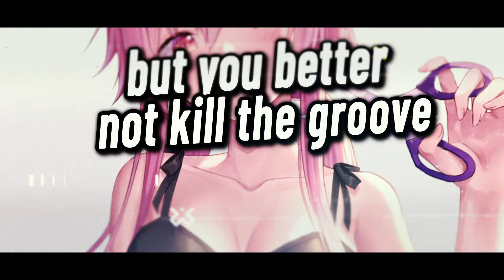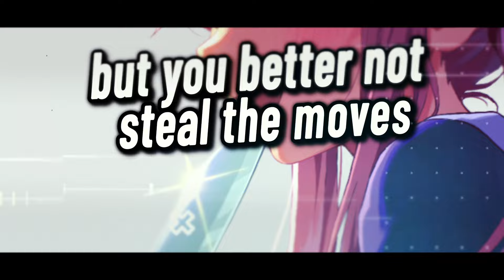Nightcore - Murder on the Dancefloor (Lyrics) Sophie Ellis-Bextor & PEKE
🎶 Song Information
Artist: PEKE
Original by: Sophie Ellis-Bextor
Song:
Genre:

✏️ Picture Information
Picture Artist (イラストレーター) :

🌼 Chino

📜 Lyrics:
It's murder on the dancefloor
But you'd better not kill the groove, DJ
Gonna burn this god damn house right down
If you think you're gettin' away
I will prove you're wrong
I'll take you all the way
Boy just come along
But you'd better not kill the groove
But you'd better not steal the moves, DJ
There may be others
Stay another song
Gonna turn this house around somehow
Murder on the dancefloor (On the dancefloor)
Hey, hey, hey, hey
It's murder on the dancefloor (On the dancefloor)
Don't think you'll get away